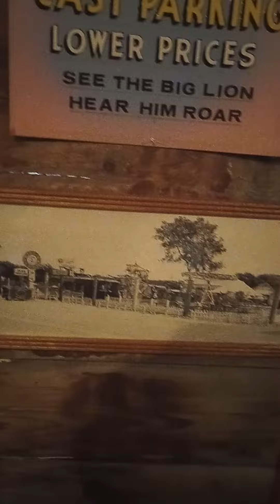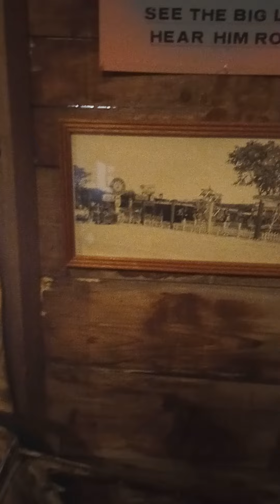old phone no buttons